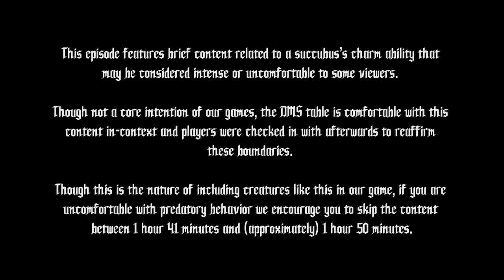Nat19: Devils Might Surrender | Session 07: Angels Lite (D&d 5th Edition)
Nat19 is a live-streamed D&d show where nerds roll dice and yell numbers! On Saturdays Logan DMs his homebrew campaigns (Fate Solar Shadow, Vestige, etc) and on Thursdays Logan and Aaron Robert Parnell trade off DMing their games. If you'd like to catch us live, head to the Twitch link below or follow our Twitter! Also check out our DriveThruRPG and store links to see merch and modules we've released!

Monday - Spencer & Aaron gaming stream / Nat19 VODs of last Thursday's D&d
Tuesday - Nat19 Thursday Game D&d Highlights!
Wednesday - Nat19 VODs of last Saturday's D&d / Hights for last Thursday
Thursday - Nat19 D&d live on Twitch.tv/Nat19Official @ 5 PM PST
Friday - Nat19 Vestige D&d Highlights!
Sunday - /